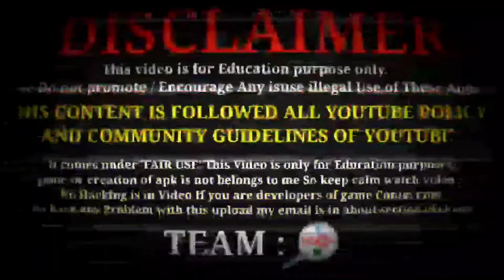technical video,knowledge video,इस चैनल पे आप खूब जानकारी मिलने वाली है टेक्नोलॉजी का,pahla video,